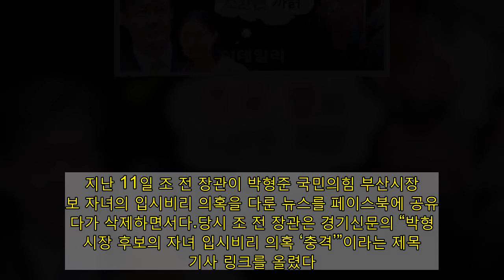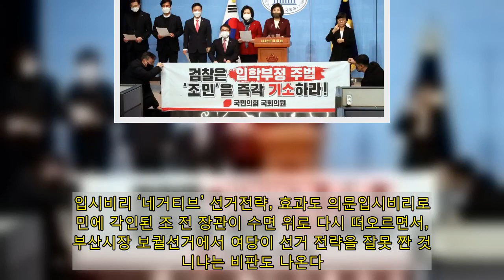[뉴스+]재보선 앞두고 조국 딸 소환된 이유는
[이데일리 김정현 기자] 이 기사는 이데일리 홈페이지에서 하루 먼저 볼 수 있는 이뉴스플러스 기사입니다.4·7재보선을 일주일 앞두고 조국 전 법무부 장관 자녀가 ‘소환’됐다. ‘입시비리’가 부산시장 보궐선거의 핵심 ‘네거티브’로 떠오르면서다. 조 전 장관 자녀 입시비리 의혹으로 문재인 정권 자체를 위태롭게 했던 경험이 1년여 전이다. 국민들이 이를 공유하고 있기 때문에 입시비리가 곧 조 전 장관으로 연상되는 효과가 나타나고 있는 것이다.입시비리→조국…반사적 ‘연상작용’입시비리와 관련해 조 전 장관은 보궐선거 과정에서 이미 한 차례 소환된 바 있다. 지난 11일 조 전 장관이 박형준 국민의힘 부산시장 후보 자녀의 입시비리 의혹을 다룬 뉴스를 페이스북에 공유했다가 삭제하면서다.당시 조 전 장관은 경기신문의 “박형준 시장 후보의 자녀 입시비리 의혹 ‘충격’”이라는 제목의 기사 링크를 올렸다. 기사는 지난 2008년 박 후보 딸의 홍익대 미대 입시비리 의혹을 다뤘다. 박 후보 부인이 홍익대 교수를 찾아가 청탁했다는 내용이다. 조 전 장관이 김영춘 더불어민주당 부산시장 후보를 지원하려는 의도로 해석됐다.  문제는 국민들이 이 같은 조 전 장관의 행동에 불쾌감을 드러냈다는 지점이다. 조 전 장관의 자녀 입시비리 의혹은 정권을 위태롭게 했을 만큼 국민들이 주목했던 사안이다. 지난 2019년 10월 둘째주 여론조사 전문기관 리얼미터가 발표한 문 대통령 지지율은 41.4%로 집권 후 최저였고, 당시 기준 ‘급락’에 가까웠다. 문 대통령이 결국 “송구하다”고 고개를 숙였을 정도다. 같은날 조 전 장관도 법무부 장관직을 내려놨다.조 전 장관 아내인 정경심 동양대 교수는 딸 조민 씨에 대한 부산대 의학전문대 입시비리 혐의로 지난해 12월 1심에서 징역 4년을 받고 법정 구속됐다. 조씨가 받았던 동양대 총장 명의의 표창장이 조 부부로부터 위조된 것이라고 재판부는 판단했다.이 같은 상황에서 박 후보 입시비리 의혹을 제기하는 조 전 장관에 대해 ‘내로남불(내가 하면 로맨스, 남이 하면 불륜)’ 논란이 들끓었다. 하태경 국민의힘 의원은 “자신이 입시부정을 저질렀다고 다른 사람들도 똑같은 줄 아나”며 “뻔뻔함이 우주 최강”이라고 일갈했다. 조 전 장관은 결국 업로드했던 박 후보 의혹 관련 기사를 삭제했다.與 부산 보궐선거 대응과 ‘판박이’일단락된 줄 알았던 조 전 장관 자녀의 입시비리 의혹이 다시 거론되는 것은 보궐선거를 일주일도 채 남겨두지 않고서다. 김 후보 측이 여전히 박 후보 측의 입시비리 의혹을 지속 제기하는 와중 꺼진 듯했던 불씨가 살아났다.박찬대 민주당 의원 등은 지난 30일 홍익대를 방문해 양우석 총장을 만나 관련 자료를 요청했다. 김승연 전 홍익대 교수가 2000년 전후 박 후보의 배우자가 딸과 학교로 찾아와 본인에게 합격을 부탁했다고 주장했는데, 박 후보 측이 딸이 홍익대에 응시한 적도 없다고 해명하자  여당 의원들이 홍익대를 직접 찾아 관련 자료를 요구한 것이다.공교롭게도 같은날 곽상도 국민의힘 의원 등은 조민 씨의 입시비리와 연관된 부산대를 항의방문해 차정인 총장을 만났다. 유은혜 부총리 겸 교육부 장관이 부산대의 조씨 관련 조사가 늦게는 7~8개월까지 걸릴 수 있다고 발표한 뒤 국민의힘이 압박 수위를 높인 것이지만, 여당의 박 후보에 대한 대응과 판박이어서 눈길을 끌었다.주목받은 조 전 장관의 입시비리 의혹은 앞으로도 지속 소환될 가능성이 크다. 곽 의원이 추가 행동을 예고하고 있어서다. 곽 의원은 통화에서 “조 전 장관 아들과 관련해서는 연세대, 딸과 관련해서는 부산대와 고려대, 조 전 장관과 관련해 서울대에 자료 요청을 해놓은 상태다”라면서 “이런 것들에 대해 다 문제를 삼고 있다”고 했다.입시비리 ‘네거티브’ 선거전략, 효과도 의문입시비리로 국민에 각인된 조 전 장관이 수면 위로 다시 떠오르면서, 부산시장 보궐선거에서 여당이 선거 전략을 잘못 짠 것 아니냐는 비판도 나온다. 현 정부에 비판적 시각을 가진 국민들은 평창올림픽 남북 아이스하키 단일팀부터 인천국제공항 비정규직의 정규직화, 한국토지주택공사(LH) 임직원들의 투기 등 ‘불공정’ 사태를 지적하고 있다는 지적에서다. 조 전 장관의 입시비리 역시 불공정이라는 키워드로 해석됐는데, 여당이 박 후보를 거론하면서 입시비리라는 키워드 자체를 부각시키고 있다는 것이다.신율 명지대 교수는 “김영춘 민주당 후보가 박 후보를 겨냥해 입시비리를 계속 얘기하는 것이 전략적으로 현명하지 않다고 본다”면서 “여당 입장에서 볼 때 의외의 방향으로 튈 수 있는 이슈이기 때문”이라고 평가했다. 또 “지금 네거티브로는 정권 심판론을 불러일으키기 힘들다”고 덧붙였다.